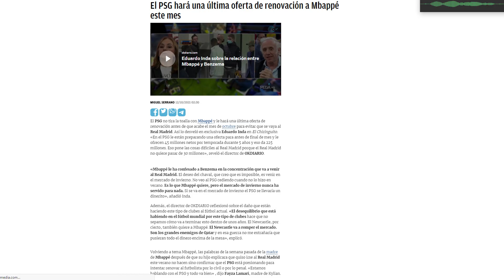OJO CON ESTO | La política y el dinero ponen a Mbappé en el radar del...NEWCASTLE